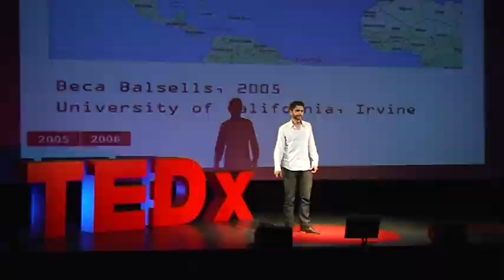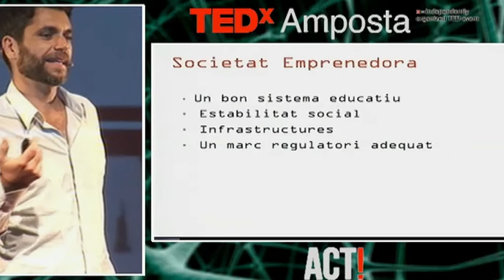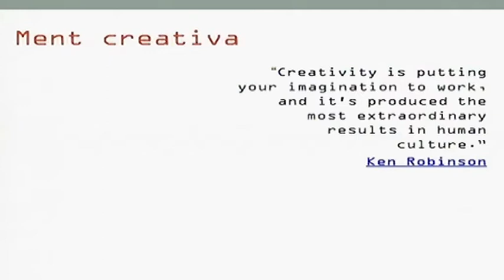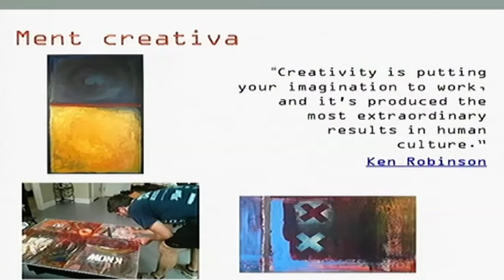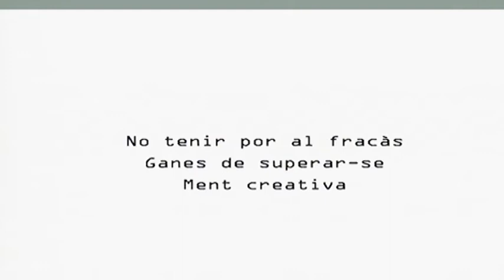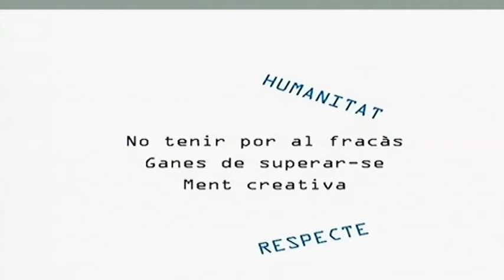How to create a more entrepreneurial society? | Pere Margalef | TEDxAmposta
There are three basic characteristics that define entrepreneur: They are self-confident, hard workers, and creative.
These three features must be developed at home starting when you are a baby. If your family gives you unconditional support and tells you that's okay to fail because they will always be there for you, you'll grow up thinking that you are superman. That will give the self-confidence that you'll need to start any new venture in life.
At the same time, you have to be very hard worker an resilient.
Also very important is to be creative. Motivate yourself and draw, paint, take photos. It doesn't matter if you think that you don't know how to do it.

In 2005, Pere went to California where he still lives and is responsible for Business Development of the US West Coast for FuelCell Energy, one of the most important manufacturers of fuel in the world. Doctor in Mechanical Engineering and Aerospace Engineering and Master in Environmental Engineering from the University of California, Irvine. His doctoral thesis, conducted at the National Fuel Cell Research Center.